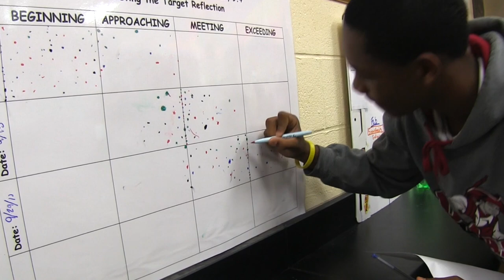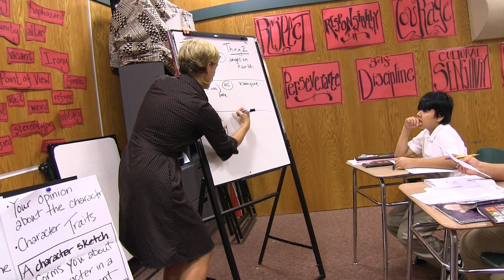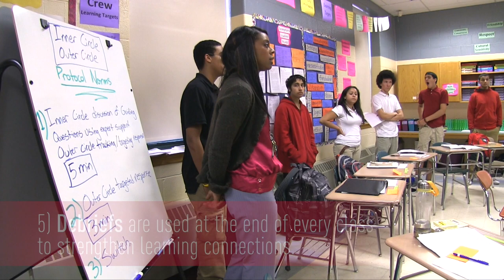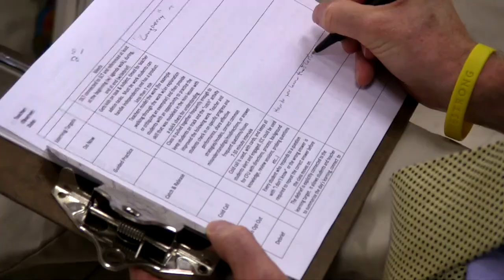Schoolwide Structures for Checking for Understanding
Principal Stephen Mahoney at the Springfield Renaissance School in Springfield, MA describes the integrated approach that he and staff use to support checking for understanding practices in every classroom.